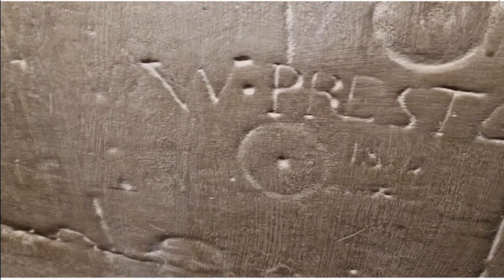Photo compilation = Photos of & from The Dome of St Paul's Cathedral. 9/12/2022. See description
Photos of & from The Dome of St Paul's Cathedral = seeing the amazing structure  & how the dome was actually constructed. Then you have some gorgeous views, of London & far beyond! Then, antique graffiti. A hard climb, but "definitely worth it." Friday 9th December 2022.

If you enjoy the photo compilation videos = check out my London Luke Facebook - Ticktock - or Instagram pages! where you'll find the full series of photo compilation videos, from St Paul's Cathedral ✌️